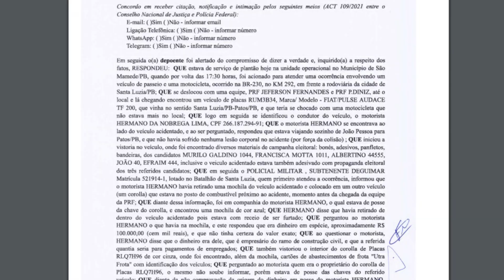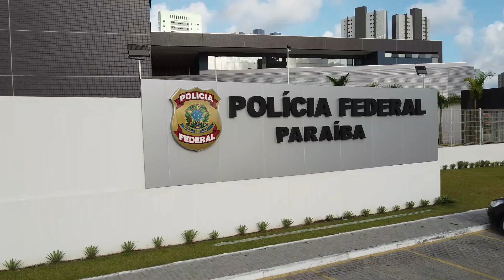Operação da Polícia Federal investiga corrupção eleitoral e lavagem de dinheiro na Paraíba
Foram cumpridos cinco mandados de busca e apreensão em endereços de João Pessoa, São José do Sabugi e Teixeira.

A Polícia Federal deflagrou na manhã desta sexta-feira (14) uma operação para combater os crimes de corrupção eleitoral e lavagem de dinheiro na Paraíba. Estão sendo cumpridos cinco mandados de busca e apreensão em endereços de João Pessoa, São José do Sabugi e Teixeira.

O objetivo é identificar as origens e a finalidade dos R$ 173 mil apreendidos, junto a material de campanha eleitoral, durante uma abordagem policial, na véspera do primeiro turno, na região de Santa Luzia.

De acordo com a Polícia Federal, o montante foi apreendido após colisão de um veículo com uma motocicleta no município de Santa Luzia, no dia 23 de setembro. Durante a abordagem realizada pelas Polícia Militar e Rodoviária Federal, houve tentativa de ocultação do montante em questão.

O inquérito foi instaurado há 21 dias. As medidas cautelares foram deferidas pela Justiça Eleitoral.